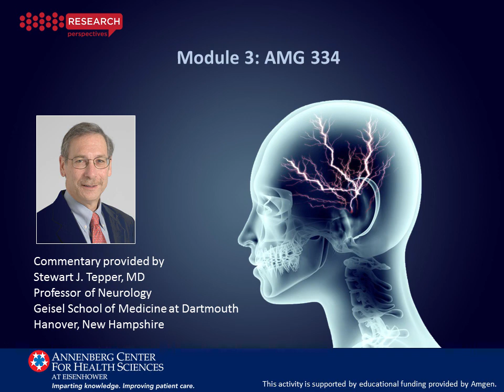The Role of CGRP as Targeted Treatment for Migraine - Module 3: AMG 334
Stewart J. Tepper, MD, provides his perspectives on the clinical impact of 4 recently published studies involving the management of patients with migraines.
This module covers the publication "Safety and efficacy of AMG 334 for prevention of episodic migraine: a randomised, double-blind, placebo-controlled phase 2 trial."
To view the entire activity, download resources and earn CE/CME credit, please